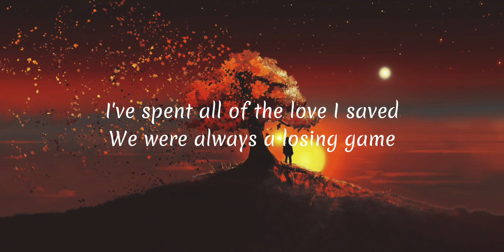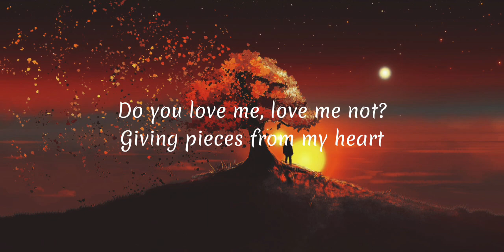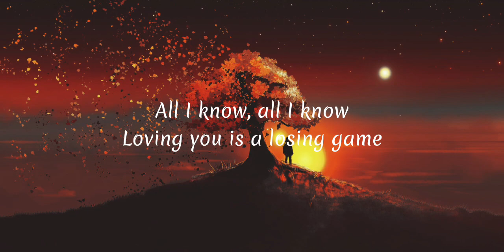Duncan laurence - arcade (lyrics)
"Life is like playing a game, if you can't play then you will be oppressed by the world"